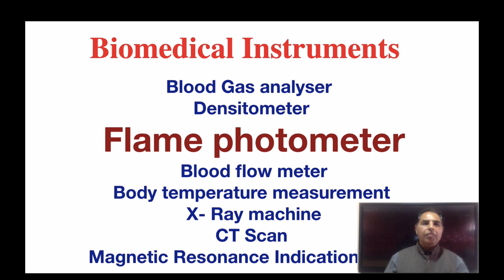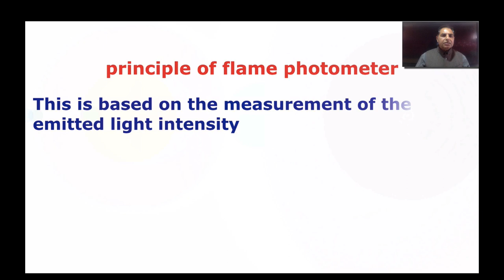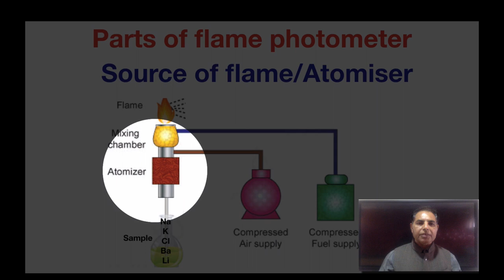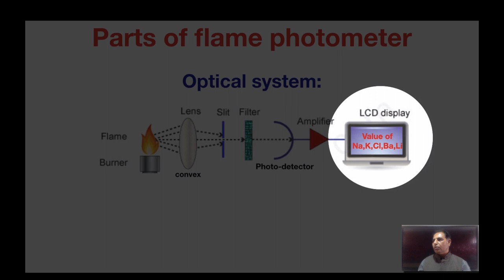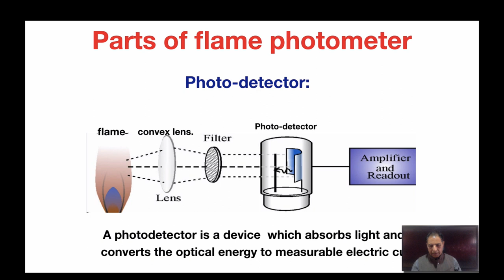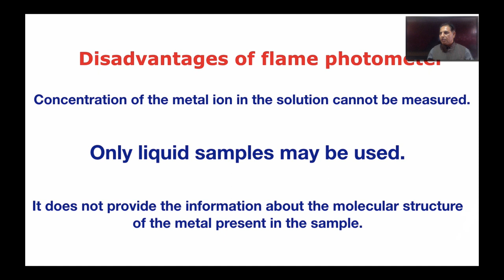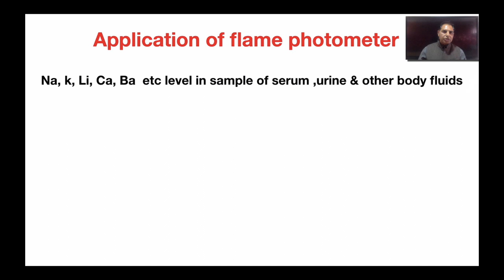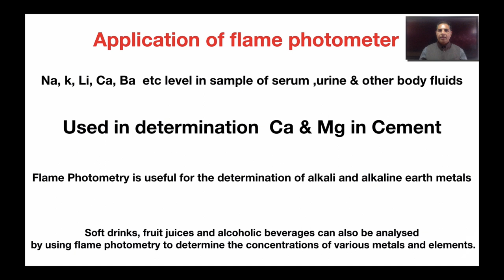Flame Photometer EL306 By Rajendra Singh Shekhawat GPC JAIPUR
(GPC JAIPUR)
Flame Photometer working,advantage,disadvantage and application